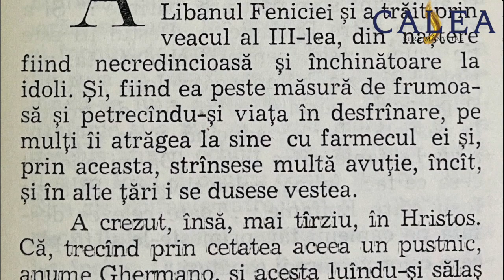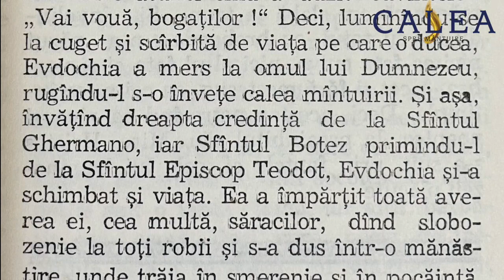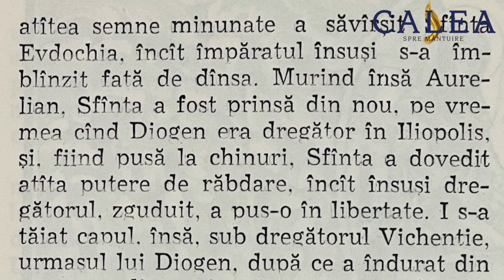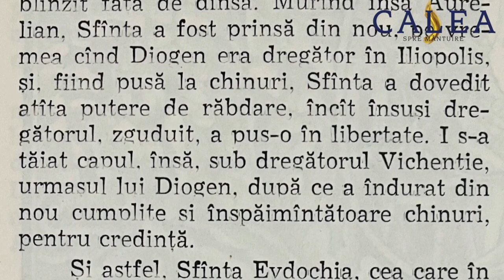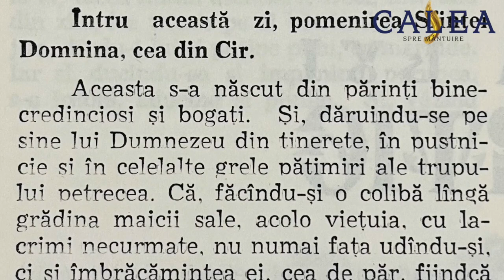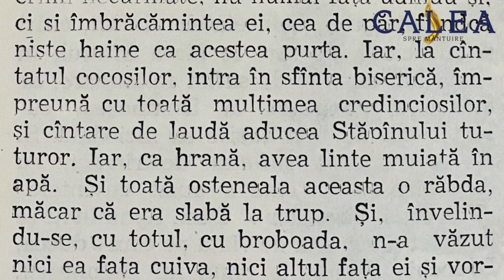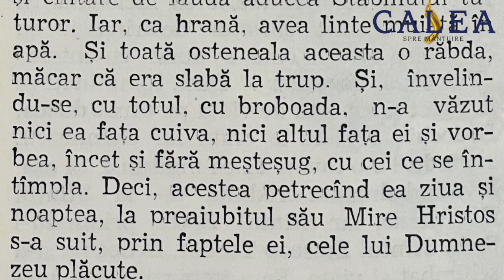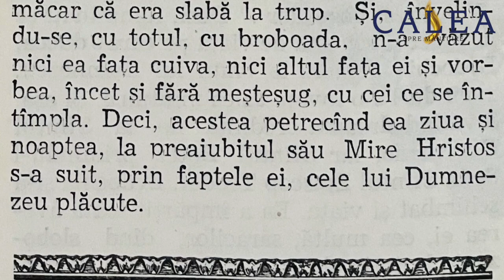SINAXARUL ZILEI DE 1 MARTIE - SFINTELE EVDOCHIA ȘI DOMNINA - TEXT ȘI AUDIO